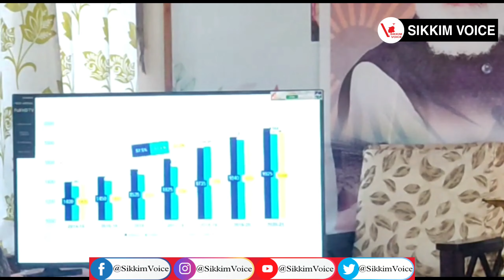Jorethang!FCI S/W Organised "Iconic Week of Azadi Ka Amrit Mahotsav"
Food Corporation of India (FCI) S/W Organised "Iconic Week of Azadi Ka Amrit Mahotsav" at Green Park Premises in Jorethang South Sikkim.
Today,Chairman of IT Deptt Sh Navraj Gurung was Present as the chief Guest and was accompanied by Divisional Manager (FCI) Gangtok Indranil Mandal,DSCO (South) TM Rai among others.

Here's the SV Report in details.